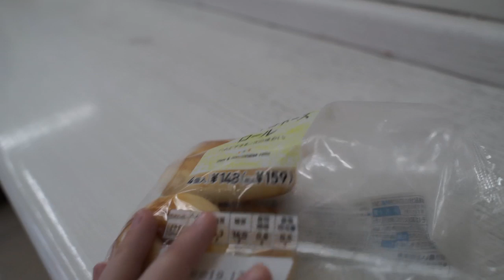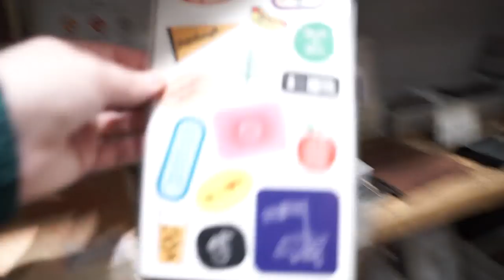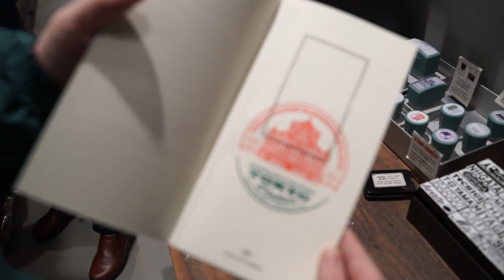Stationery Shopping in Japan!! Traveler's Factory Tour! 🇯🇵📓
Traveler's Factory Tour! I bought my first Traveler's Notebook at Tokyo Station!!

Traveler's Factory:
Stationery store in the Chiyoda, Tokyo
Located in: Tokyo Station
Address: 〒100-0005 Tokyo, Chiyoda City, Marunouchi, 1 Chome−9−1 JR 東日本東京駅地下 1 階改札外

Kakimori:
Custom notebook-making service!
Stationery store in Taitō, Tokyo
Address: 1 Chome-6-2 Misuji, Taito City, Tokyo 111-0055

Karel Capek

Song:
Someone Like Me by Velvet Moon